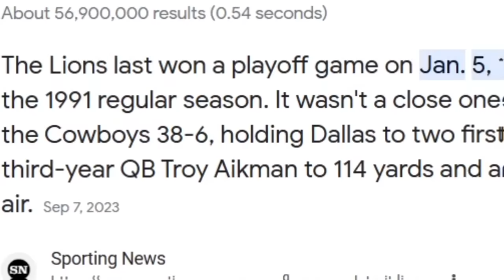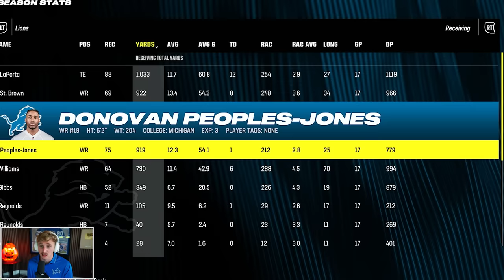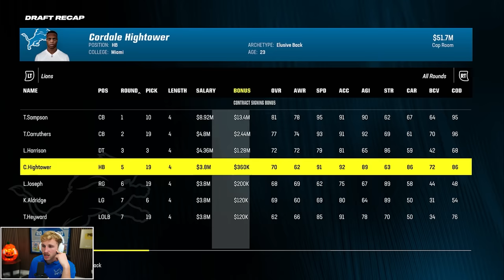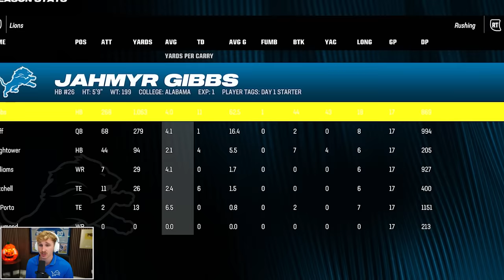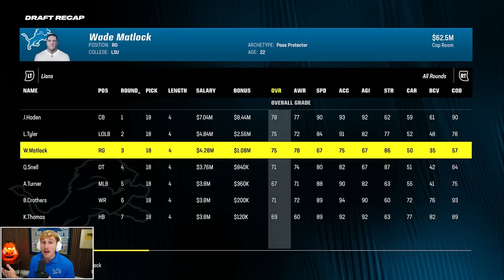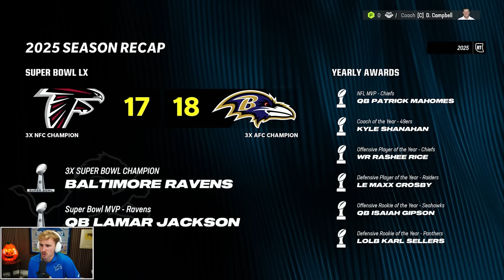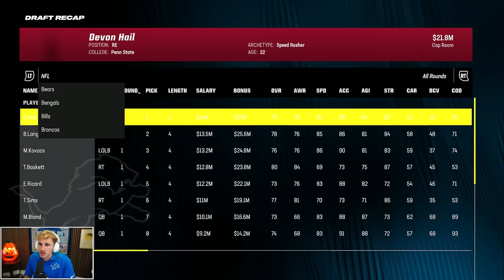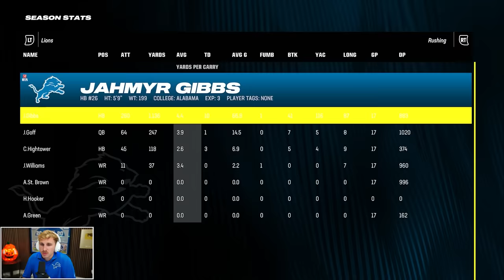I Rebuilt the Detroit Lions for 10 Straight Years...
the night was young... the thots were thotting, and yet mmGm was hard at work saving the city of Detroit from crime and mediocrity when his Thot-o-meter picked up a strong signal from the lions practice facility. mmg descended swiftly, only to find sky bri and vina sky attempting to seduce Dan Campbell away from Detroit. This was only the beginning...